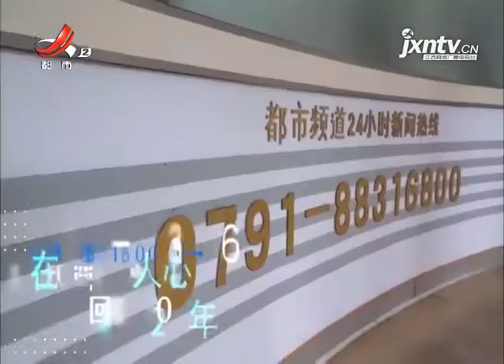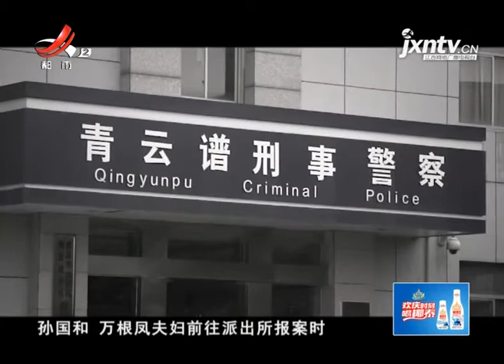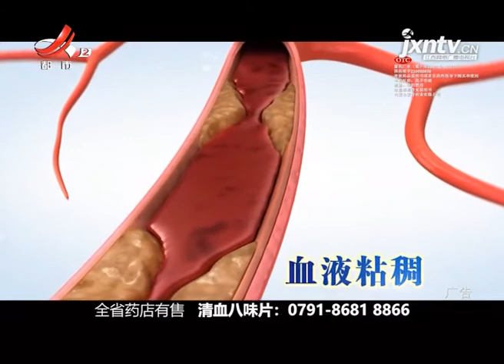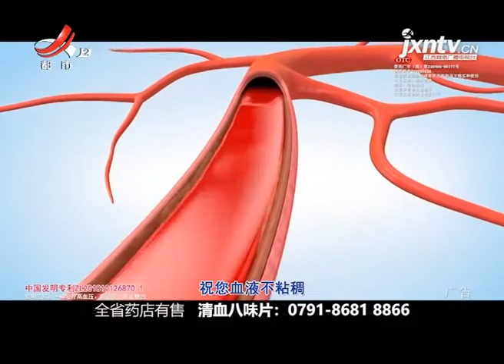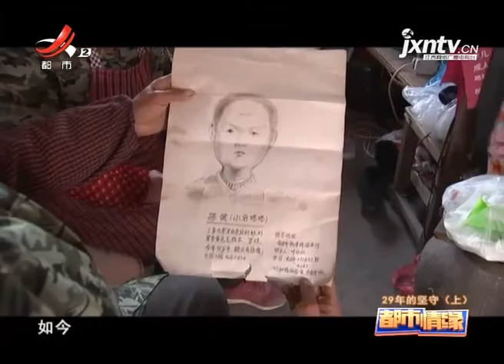《都市情缘》20210513 29年的坚守（上）